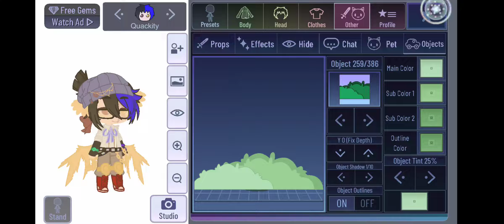how to get the props in gacha club!!!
just a way to get the props in my videos and stuff, bc somebosy asked and i couldnt explain in the comments lol